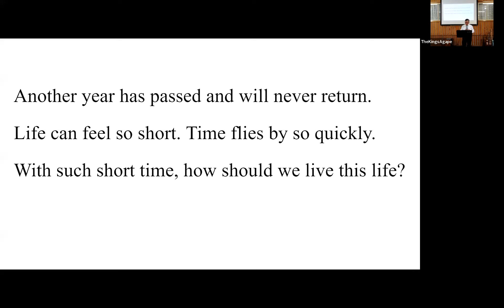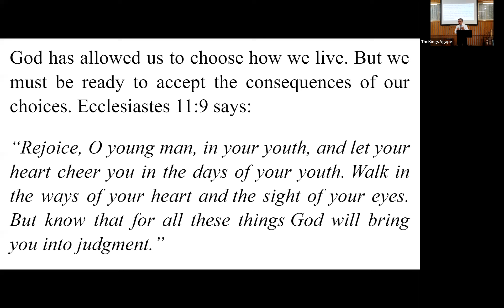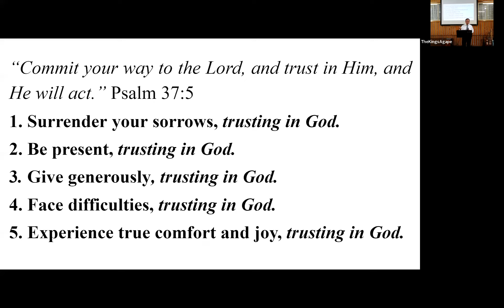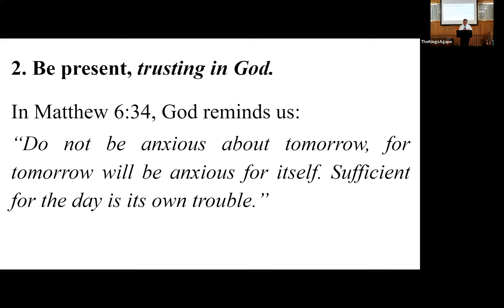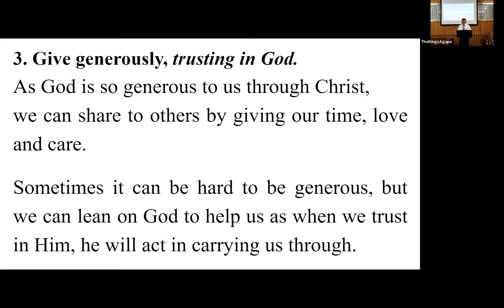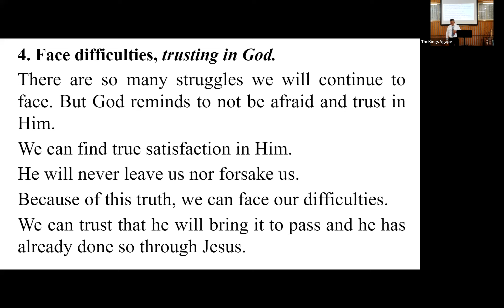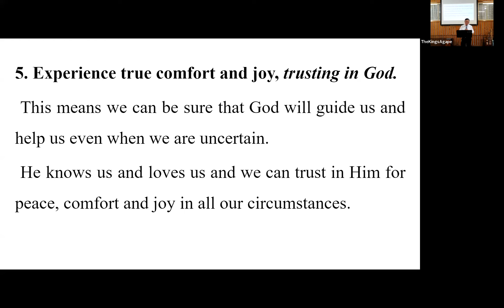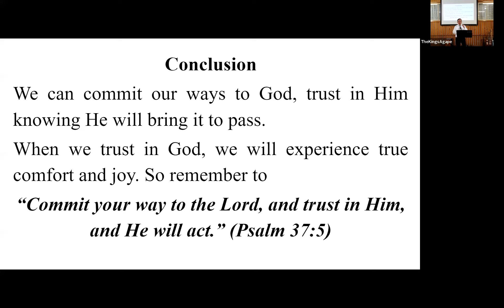Packing for the New Year | Psalm 37:5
We are a church in Sydney, Australia. Join us on Sundays at 11AM on ZOOM if you'd like to know more about Jesus. Link is on our website. People from all walks of life are welcome. We'd love to get to know you!